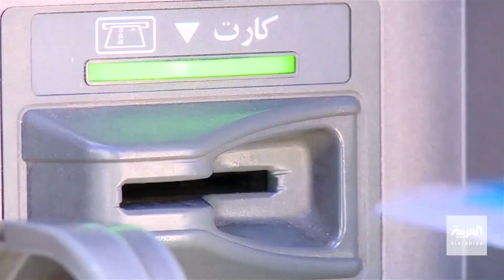العربية 360 | الرئيس الإيراني يؤكد إصلاح الاقتصاد.. فلماذا ترتفع الأسعار؟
الغلاء يكوي الشعب الإيراني مع تهاوي العملة المحلية.. ورئيسي يبرر: استلمت دولة تعاني عجزا وتضخما